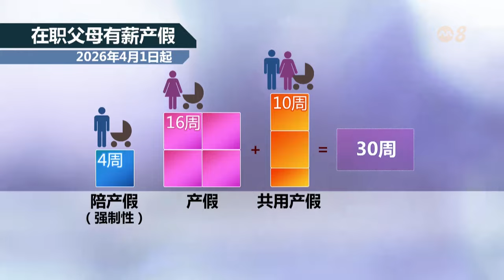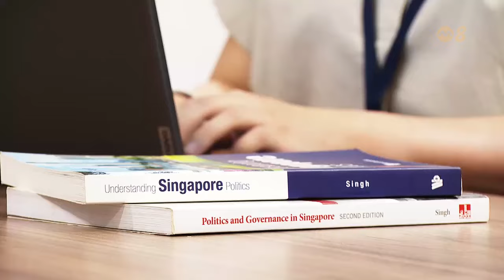【国庆群众大会2024】前线追踪 | 夫妻共享产假增加 小企业挑战大？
政府将分阶段增加夫妻共享产假，鼓励人们多生育。为人父母者欢喜，小企业又怎么看？
23/08/2024播出